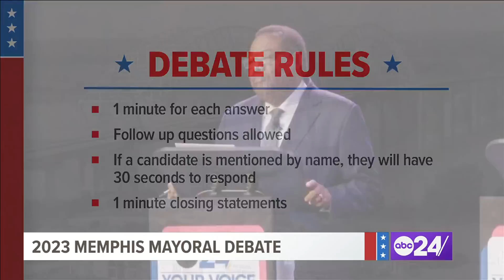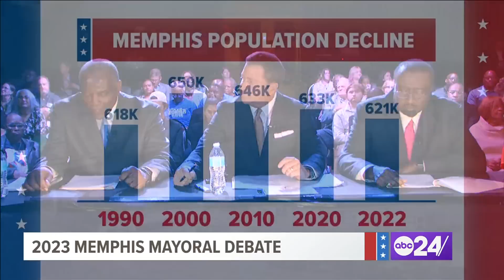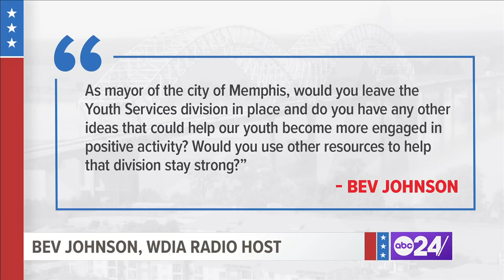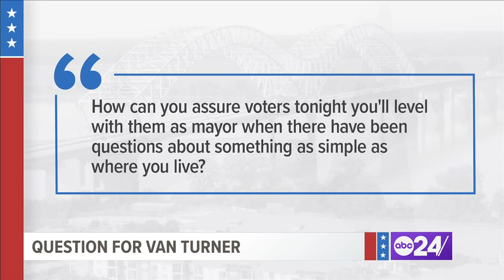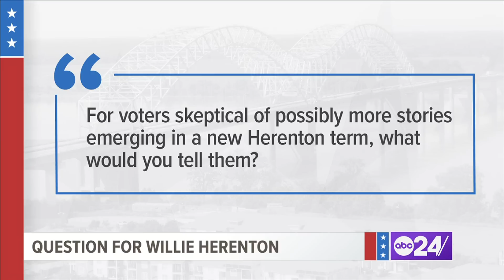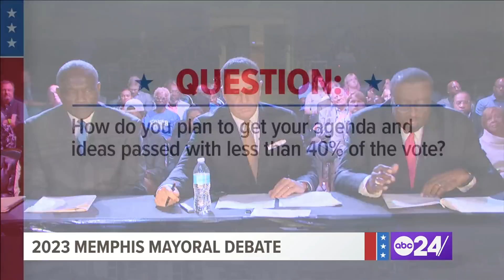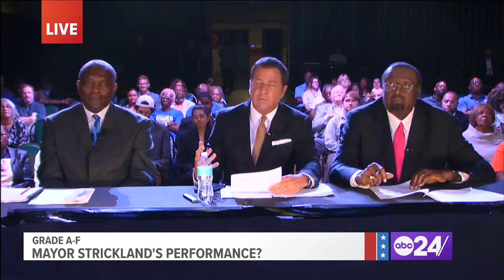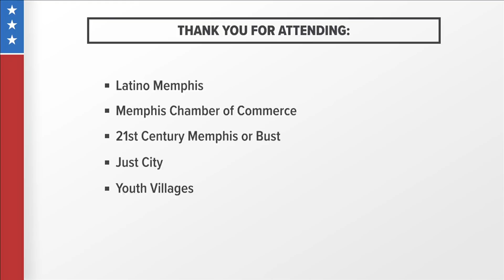'Your Voice, Your Vote' | Here is the full 2023 Memphis mayoral debate on ABC24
Six Memphis mayoral candidates attended the “Your Voice, Your Vote: 2023 Mayoral Debate” on ABC24 Monday, Sept. 11, 2023.